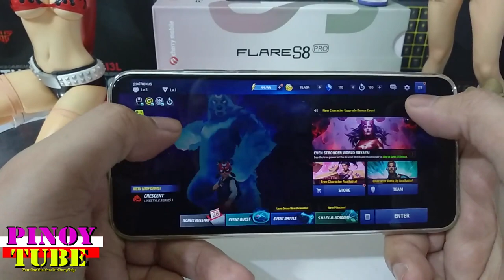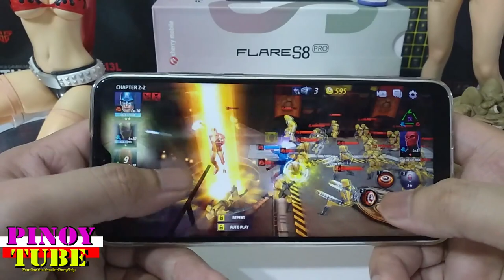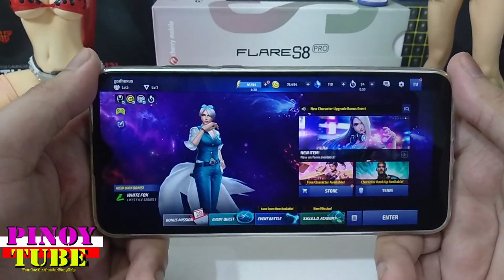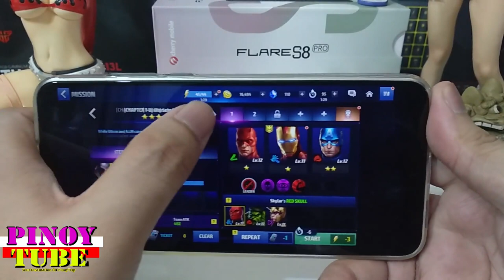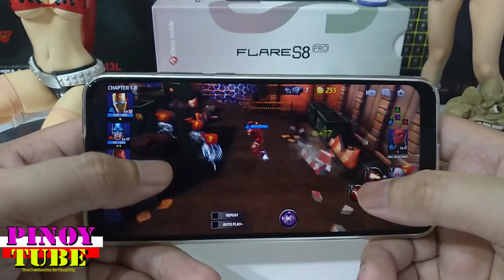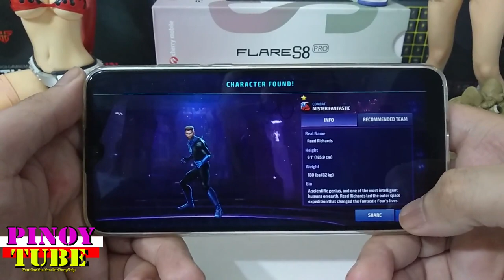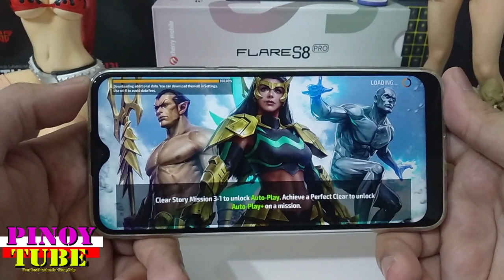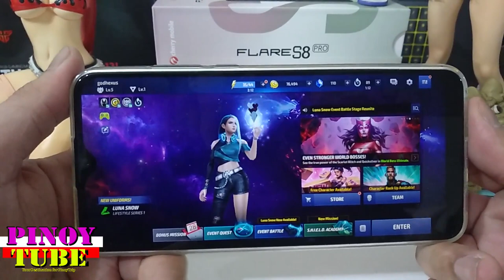Cherry Mobile Flare S8 pro Gametest Marvel Future Fight - Pinoytube